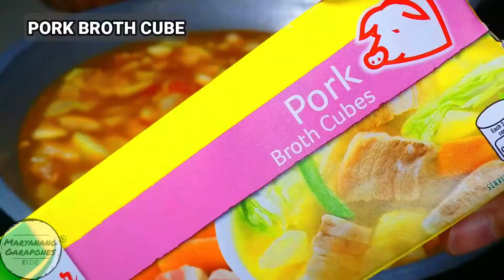GINISANG UPO WITH SOTANGHON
Ingredients:
Vermicelli Noodles/ Sotanghon
Upo/ Bottle Gourd, sliced into bite size
Cooking OIl, for sauteing
Garlic, minced
Onion, sliced
Tomatoes, sliced
Ground Pork
Water
Pork Broth Cube